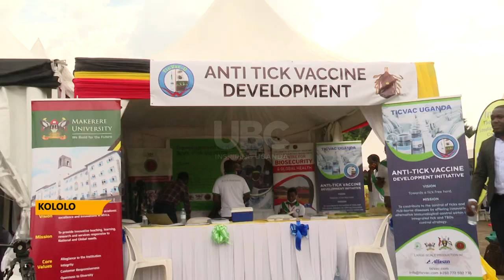Minister Musenero opens Science Week at Kololo.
Minister of Science and Technology Monica Musenero has today launched the National Science week at Kololo independence Grounds.
The minister reiterated government commitment to support science led innovations